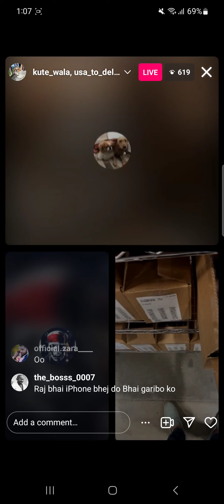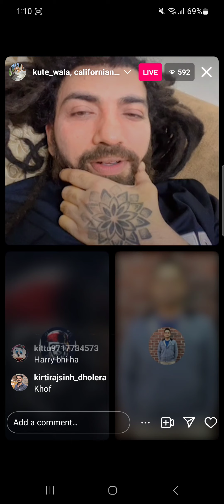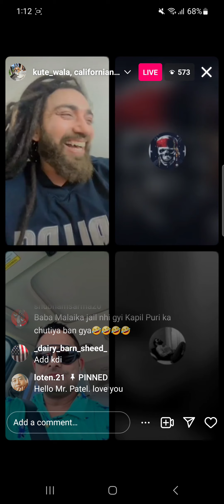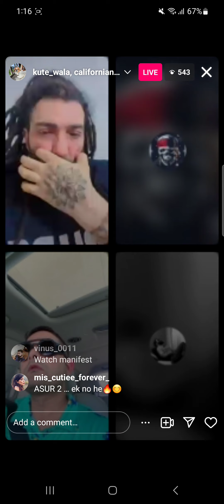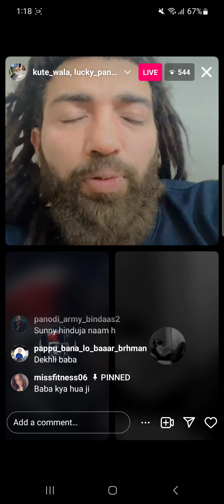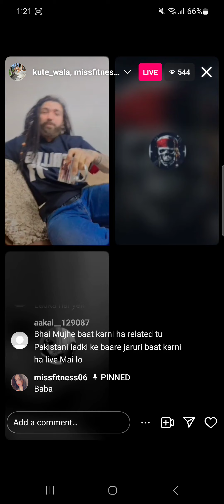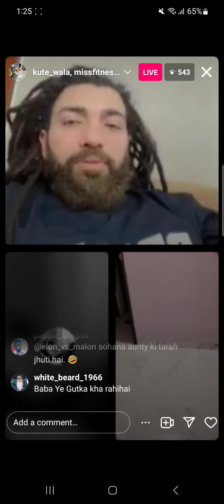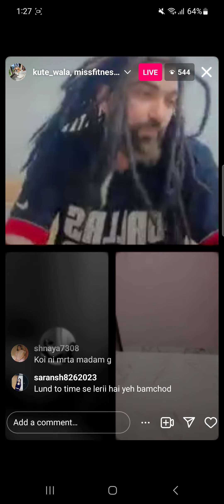Panodi Live Panodi Sufi Arora Raj usa ne 6LAKH Daan Main